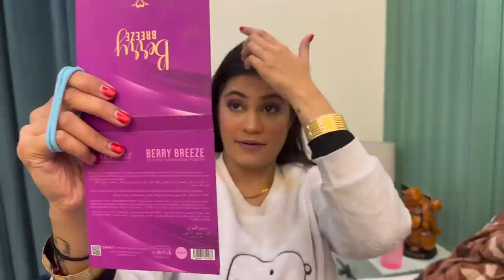Our Daily Routine Make-up Tutorial || Armaan Malik